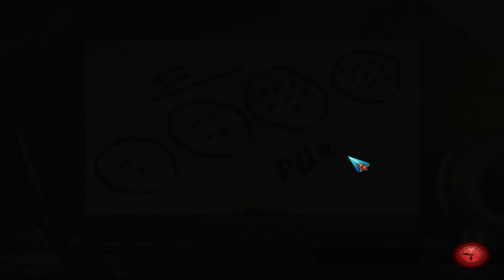Ashley Clark - The Secrets of the Ancient Temple (Parte 13)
Descubra os segredos sombrios do Templo Antigo em Ashley Clark - The Secrets of the Ancient Temple! Assuma o papel de detetive e desvende um mistério sinistro enquanto investiga um incidente brutal em um zoológico abandonado. Após a passagem misteriosa de um veterinário e, mais recentemente, de um segurança, o que está assombrando esse lugar? Explore cenas intrigantes de objetos ocultos, resolva enigmas desafiadores e mergulhe em minijogos envolventes enquanto desvenda a verdade por trás desses eventos perturbadores. Prepare-se para reviravoltas emocionantes e mistérios arrepiantes enquanto você mergulha fundo neste enredo cativante de suspense e intriga!